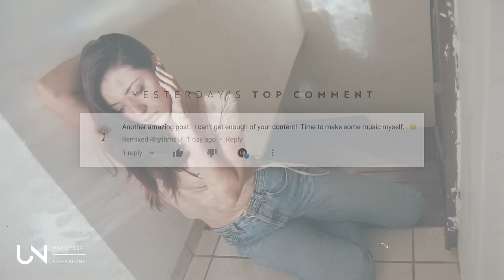Max Styler - Sleep Alone (feat. Ella Boh)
Photo by Dania Trejo!

» UNCVRD«

OR